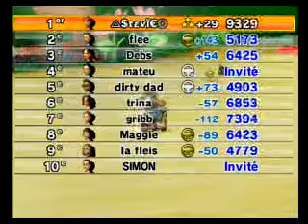mario kart wii - wifi race 7